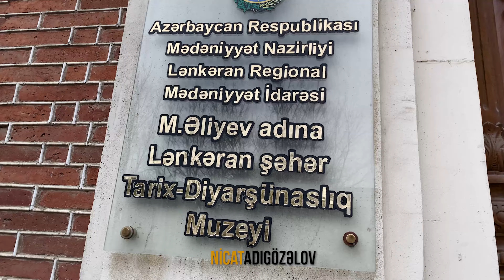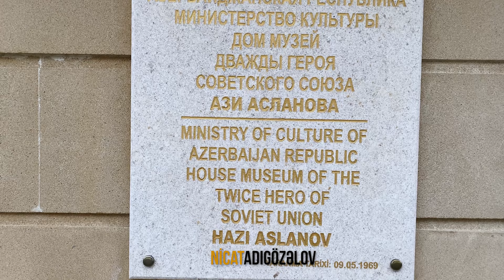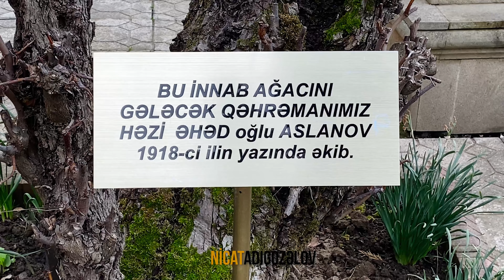Lənkəran Şəhərində Gəzinti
Mən Nicat Adıgözəlov.
Məqsədim sizlər üçün maraqlı videolar hazırlayıb, paylaşmaqdır.
Bu yolda mənə dəstək olacaq hərkəsə təşəkkür edirəm.

Kənd yeməkləri
Azərbaycan yeməyi
Azərbaycan kəndi
Milli xörək
Kənd tərifləri
Asan reseptlər
Açıq havada yemək bişirmək
Kənddə yemək bişirmək